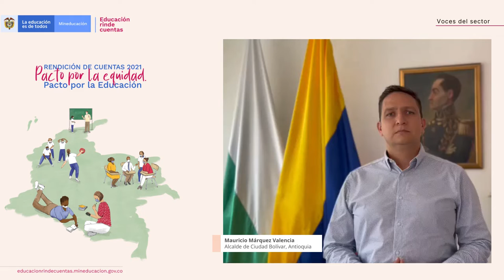9. Alcalde de Ciudad Bolívar, Antioquia- Educación rinde cuentas